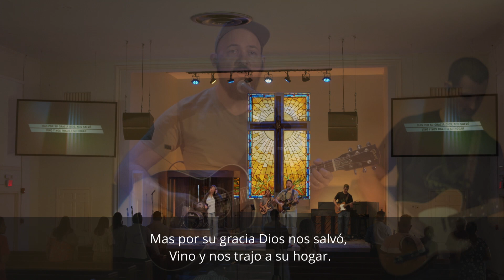Cuando Dios Redime Tu Historia- Ep 3 - CUANDO ES TIEMPO DE REINICIAR